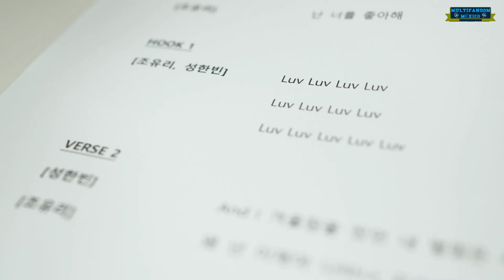[SUB ESP] [YURI Original] "Luv Luv Luv" Recording Behind | tvN No Use Lies OST Part.5